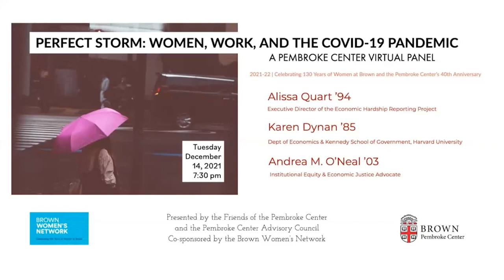Perfect Storm: Women, Work, and the COVID-19 Pandemic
The COVID-19 pandemic has magnified the inequalities that women experience daily, driving millions out of the labor market due to pandemic-related predicaments like school closures, lack of child care, and layoffs, with women of color and low-income workers hit especially hard. What have the fault lines that COVID laid bare revealed about women, labor, class and justice? How can our society move toward solutions to the longstanding inequities that put women so at risk, and what can be done today, to improve conditions for tomorrow? Join us for a conversation about women, work, and the pandemic.

Moderator:
- Alissa Quart ’94 | Executive Director of the Economic Hardship Reporting Project, Author, and Journalist

Panelists:
- Karen Dynan ’85 | Professor of the Practice, Department of Economics and Kennedy School of Government, Harvard University
- Andrea M. O’Neal ’03 | Institutional Equity & Economic Justice Advocate

The 2021-22 academic year marks the 40th anniversary of the Pembroke Center, which was founded a decade after Pembroke College, the coordinate women’s college of Brown, merged fully with the men’s college. As the greater Brown community marks 130 years of women at Brown, the Pembroke Center is delighted to celebrate its groundbreaking research on women and forms of difference, and its teaching, curatorial, and community-building missions.

Brown University